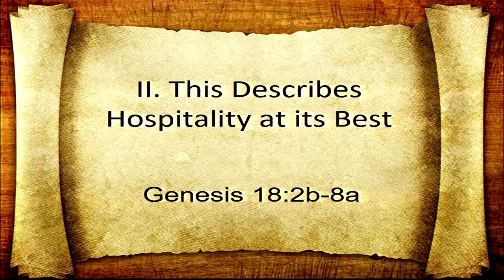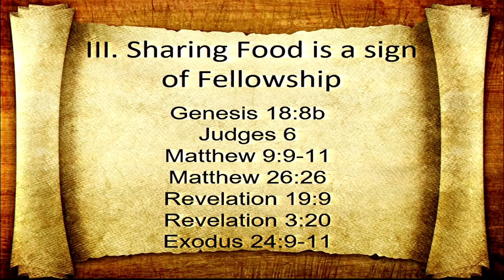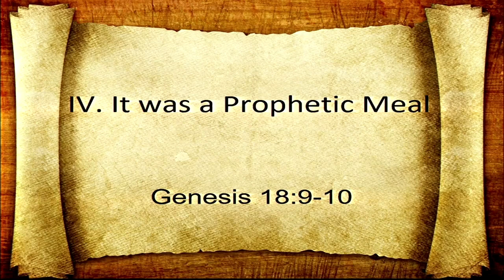Sunday School 29am March 24, 2024